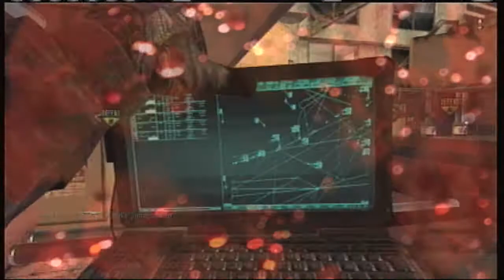Demo Highrise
Really fast Demo game on Highrise. Thats really the only reason I posted it because it was kinda fast.